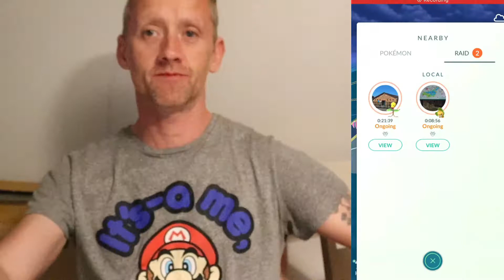RANK 20 ULTRA LEAGUE 0/5 😂😂😂WINS NO REWARD POKÉMON GO